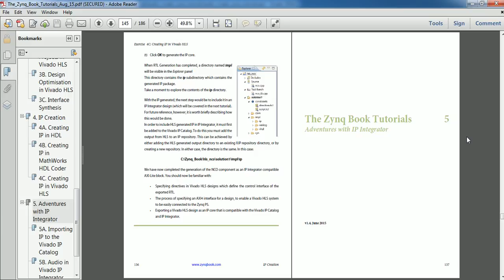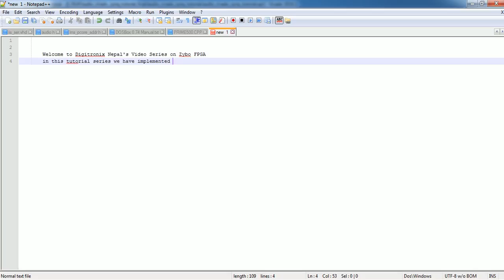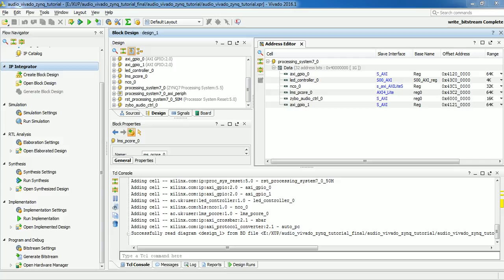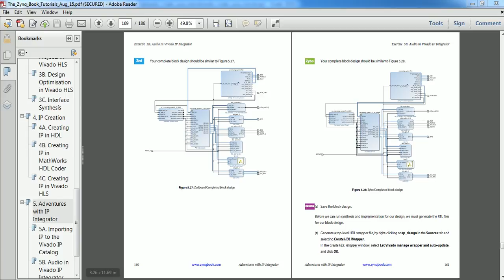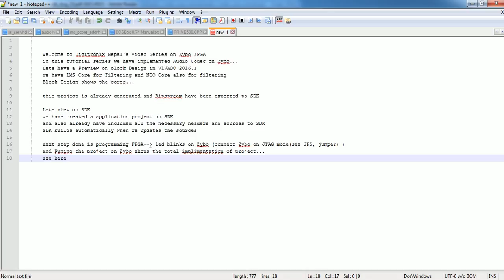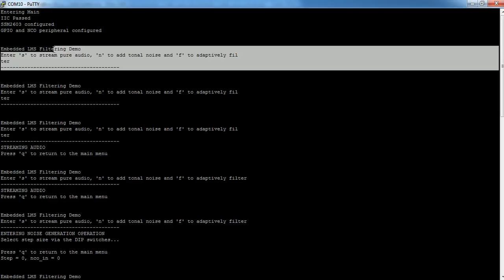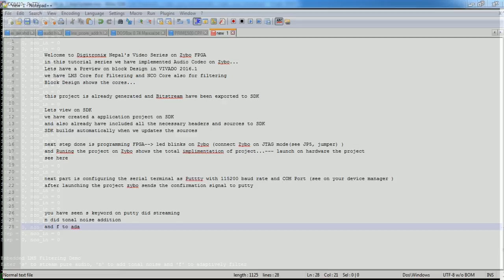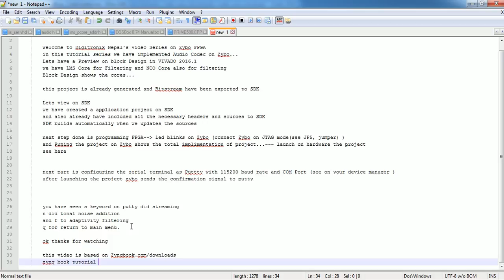Zybo Tutorial on Audio Codec & Filter by Digitronix Nepal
$9.99 Udemy Course Coupon of Embedded System Design with Zynq FPGA and VIVADO
This tutorial is followed on Zybo Audio Codec and Audio Filter implementation. The Audio Codec/NCO is created in Vivado HLS
Led contrller is created in HDL (VIVADO IP Integrator), LMS Filter is created using Matlab HDL coder.

we have refereed "The Zynq Book Tutorials:- Adventures with IP Integrator (chapter 5) , page 137 onwards" while Creating IP with HDL, MATLAB HDL Coder and HLS is shown in Chapter 4 of Zynq Book tutorials.

We provide vast range of IP's for Different Family of FPGA's from Xilinx and Altera.Along with IP we provide Design Verification works.